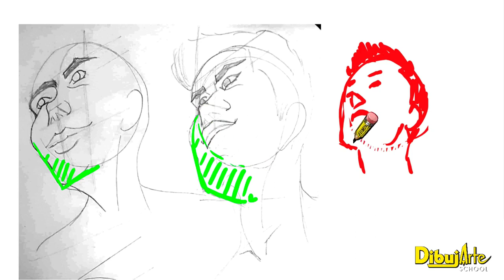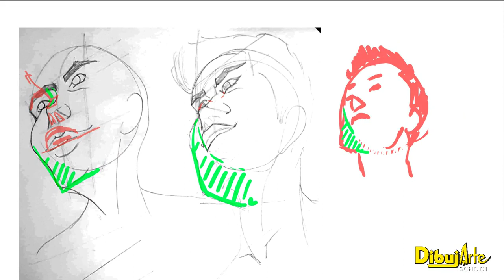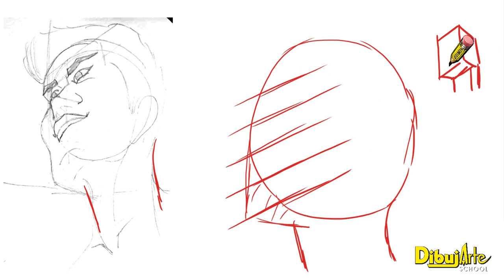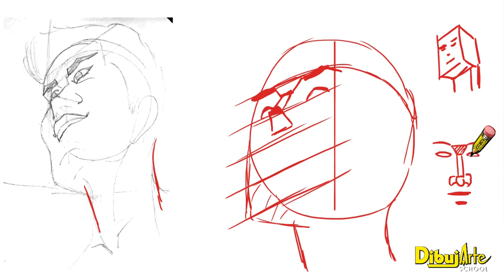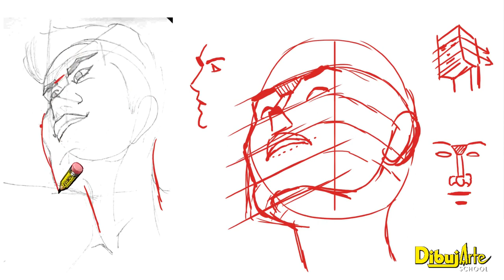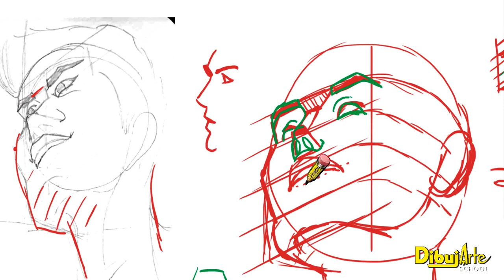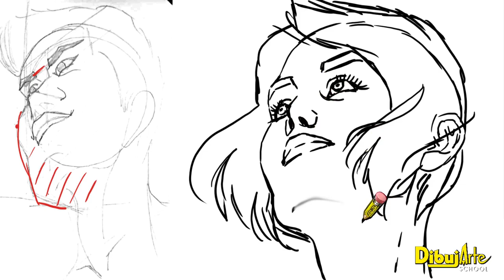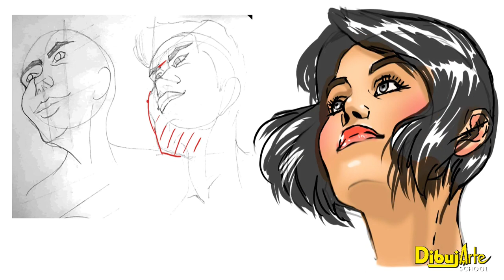Dibujando el rostro volteando hacia arriba (corrección)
En esta clase estudiaremos como dibujar un rosto en vista de tres cuartos volteando hacia arriba, tomando en cuenta el rostro de un alumno.